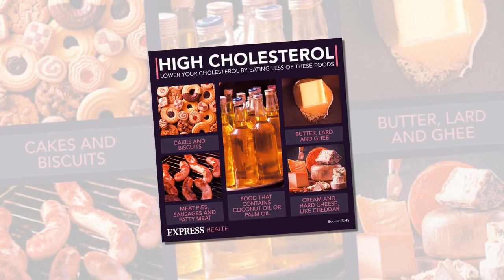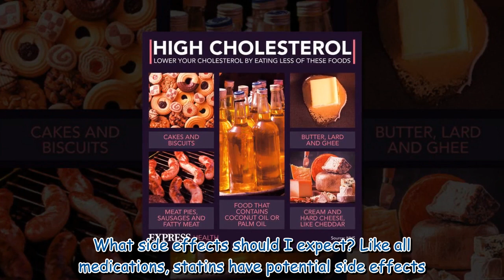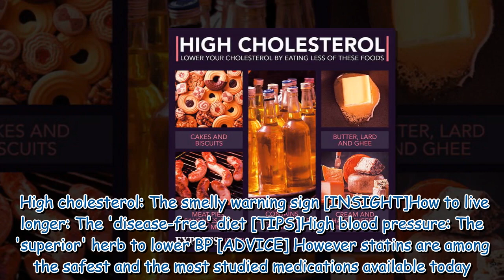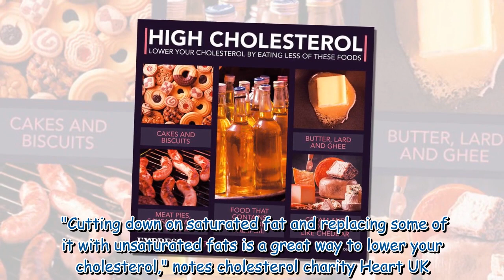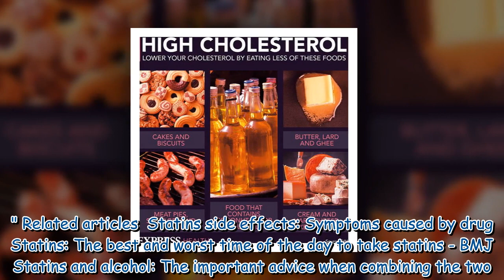Statins warning: The fruit juice to avoid or 'increase your risk of side effects'